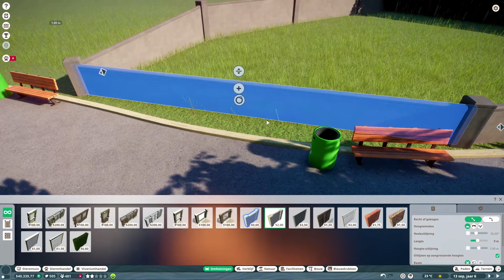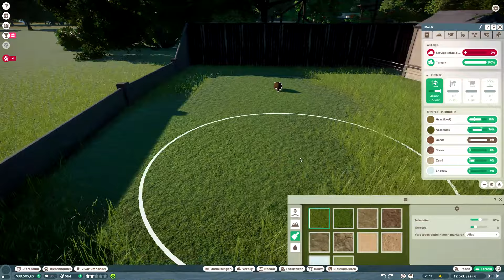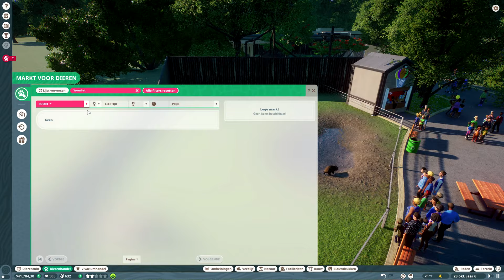#4 ZE ZIJN GROOT! - Planet Zoo Gamplay Nederlands (NL)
Welkom bij deze Planet Zoo Gameplay Nederlands video! In deze video bouwen wij een Dierentuin in de franchise mode van Planet Zoo. Tijdens het spelen van Planet Zoo geef ik jullie verschillende tips en tricks over hoe je jouw Planet Zoo dierentuin tot een succes maakt.